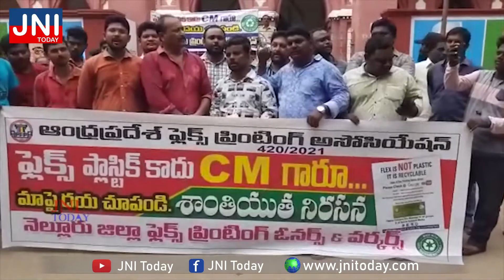NEWS BULLETIN //29-08-2022//నేటి